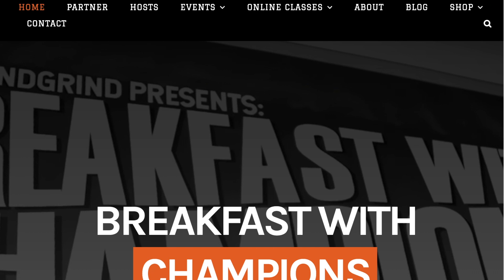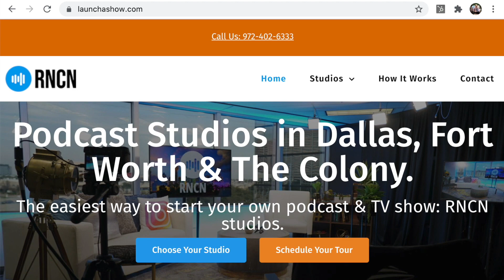Attend the Champions Business Conference in Dallas on April 13th and 14th, 2023 with Trevor Houston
On this episode of Talk of the Town, Host Sarah Crilley sat down with Trevor Houston to discuss the upcoming Champions Business Conference coming to Dallas on April 13th and 14th.

This conference is for anyone who wants to take their business to the next level, whether you are an entrepreneur, in career transition, or a CEO.

Attendees can expect to learn from world changers on topics such as purposeful networking, sales training, content marketing, branding, media, mindset, and more.

Speakers at the conference include Casey Hasten, Amberly Lago, Chaz Wilson, and the VP of Marketing for Avocados for Mexico, Ivonne Kinser.

Trevor emphasized the value of being in person for a conference, as the energy and networking opportunities are unmatched. The conference will also have sessions on PR for your business, business growth strategies, mindset for all business professionals and industries, and more.

The episode ends with Trevor encouraging listeners to attend the Champions Business Conference in order to activate their dreams and take their businesses to the next level.